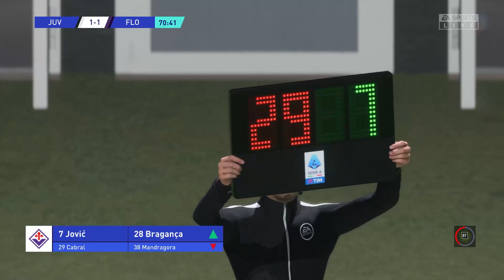VLAHOVIC VERLETZT: ER ist sein ERSATZ - FIFA 23 KARRIERE JUVENTUS TURIN [#29]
🎮  STEAM: HSPLP
⚽ ORIGIN: HSPLPYT
juventus career mode
fifa 23 juventus karriere
fifa 23 career mode
fifa 23 karrieremodus